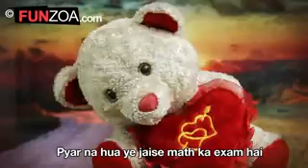Dil Mera Stupid Hai Funny Love Song By Teddy For Friends